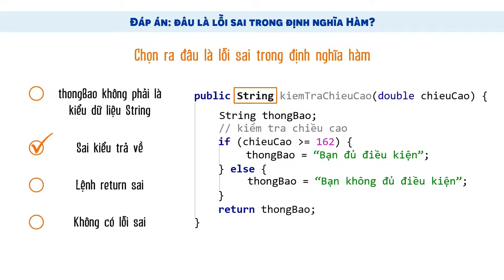Học Lập Trình Java Cho Người Mới Bắt Đầu | Bài 79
Video Học Lập Trình Java Cơ Bản | ĐÁP ÁN: Chỉ Ra Lỗi Sai Trong Định Nghĩa Hàm. cung cấp cho chúng ta một hàm được xây dựng sẵn. Tuy nhiên hàm này có một lỗi sai nghiêm trọng khiến nó không thể hoạt động được. Bạn có phát hiện ra điều đó không?
Hãy kiểm tra xem qua lời giải thích và đáp án dưới đây.

● Nội dung các bài học bao gồm:
» Biến và kiểu dữ liệu
» Điều khiển luồng và điều kiện
» Hàm (Function)
» Vòng lặp (Loops)